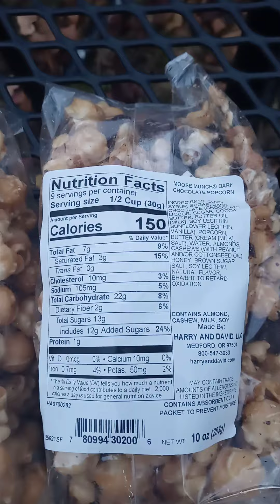Look, What I Got In The U.S. Mail!i 🍿🇺🇸 📬 ✉️📦